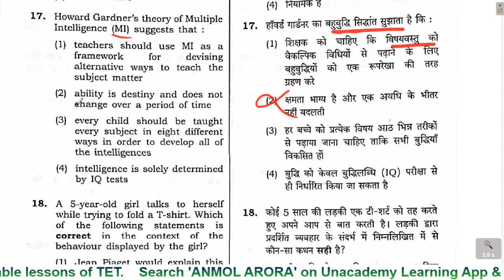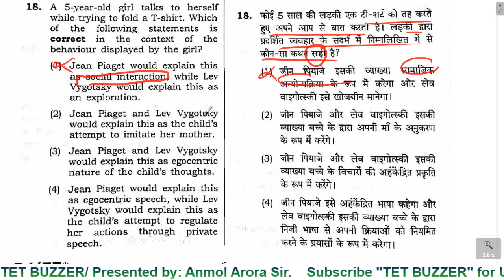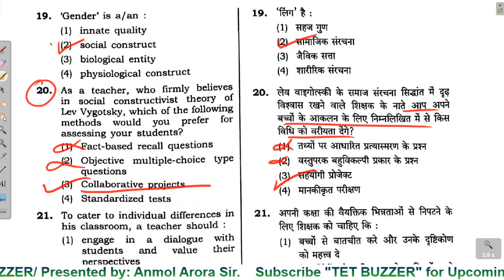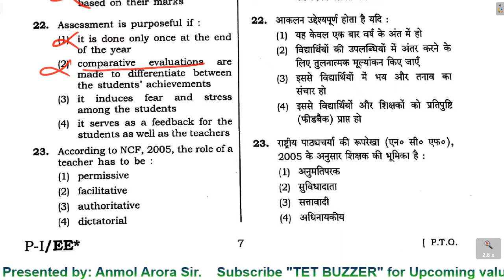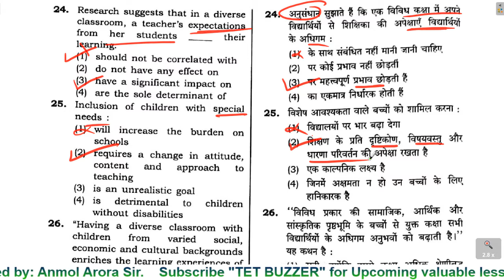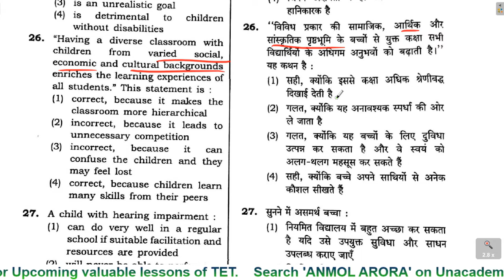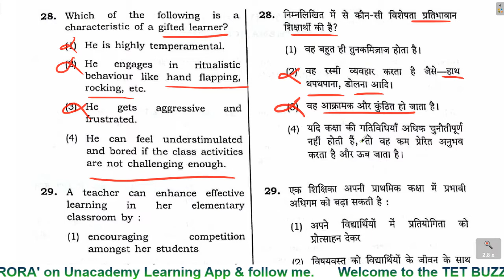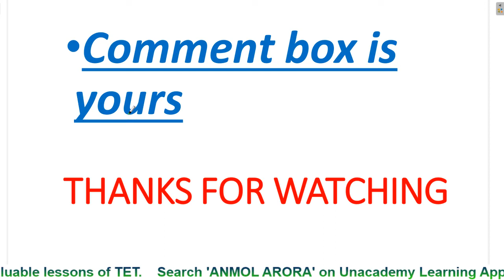CTET Sept 2016 | CDP Paper-1 | (Part-2)